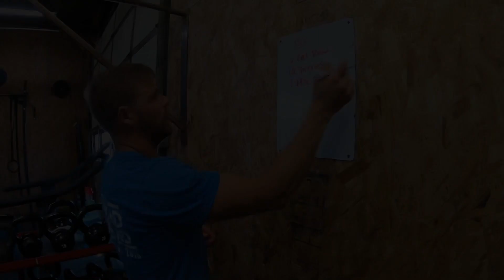I’ve Got Wheels Episode 3- A Normal Day 🌼